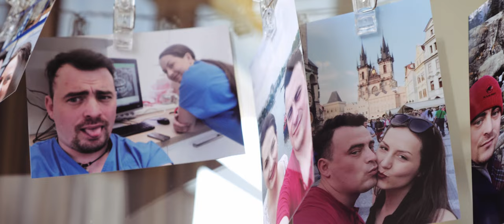SVADBA 4K - klip (Kežmarok / Hotel International - Vysoké Tatry) kameraman na svadbu Robo Video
VIDEOTEAM - Robo Video
Fotograf - Martin Krystynek

svadobné video, svadobné videa, svadobný film, letecké zábery, FullHD, 4K, UHD, kamerový stabilizátor Moza Aircross, Pilotfly, DJI Phantom 4 / Air, G7, GH5, GH5s, GX80, G80, GH6, SONY PXW X70 ...